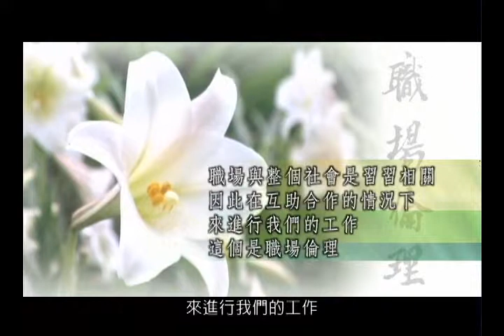新時代心倫理-職場倫理20